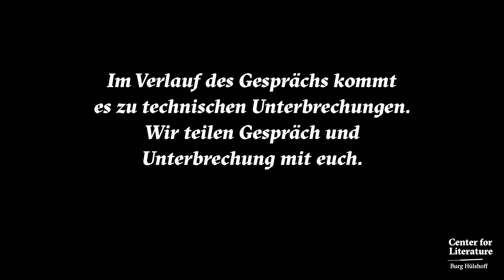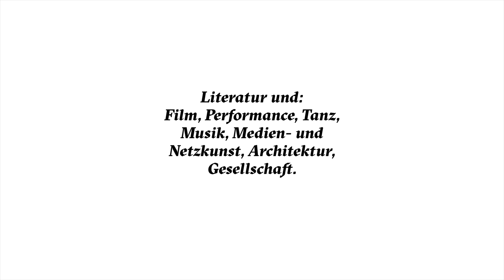Glaubst Du an Kunst?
Filmwerkstatt Münster, Suchan Kinoshita, Kirchner Hochtief, Eran Schaerf
– Diskussion –

Wir treffen uns mit Kunst- und Kulturschaffenden und sprechen über die Kraft der künstlerischen Verarbeitung von Krisen.

mit:
Suchan Kinoshita - Künstlerin & Professorin an der Kunstakademie Münster
David Julian Kirchner - Pop-Mogul und CEO von Kirchner Hochtief
Eran Schaerf - Filmemacher & Hörspielkünstler
moderiert von Carsten Happe (Filmwerkstatt Münster)